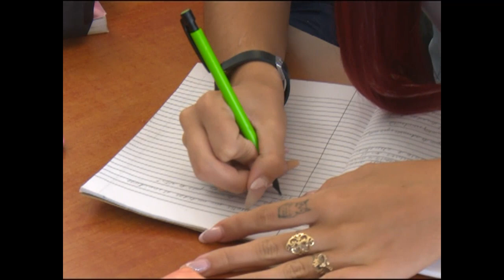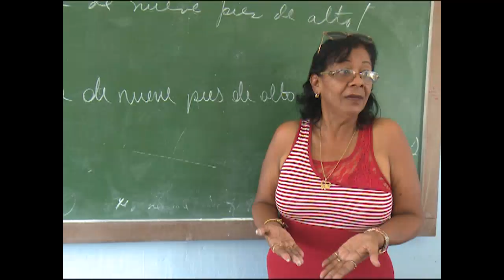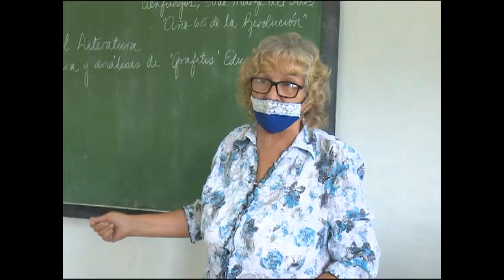Intensifican preparación en Cienfuegos para exámenes de ingreso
En los preuniversitarios de Cienfuegos se intensifica el trabajo con los estudiantes de grado 12 de cara a los exámenes de ingreso a la Educación Superior. Varias etapas componen la preparación  que se extenderá hasta el próximo septiembre.